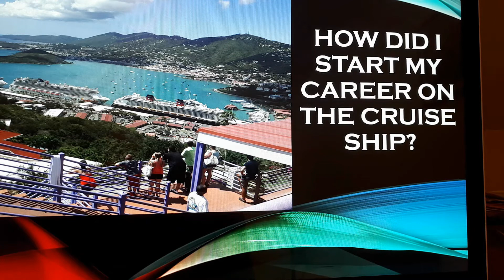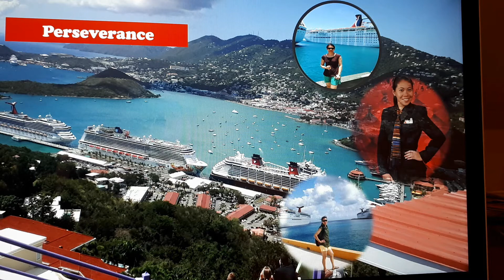A Guide to Cruise Ship Career| How did I start my cruise ship career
Helpful information in seeking a job in the cruise ship.